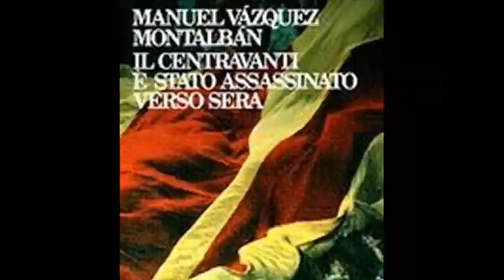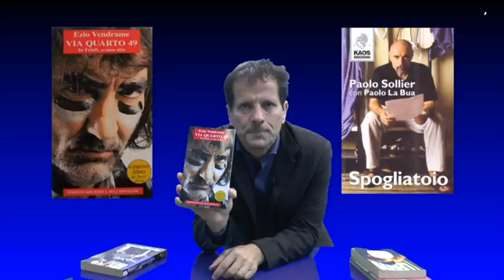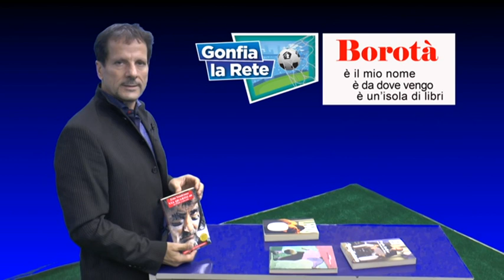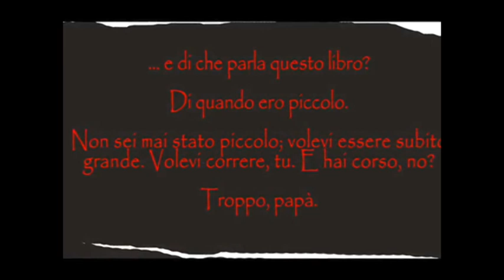Borotà - Gonfia la rete - 5 novembre 2015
Rubrica di Letteratura sportiva a cura di Sergio Mari. Oggi si presentano i libri di due ex calciatori Paolo Sollier ed Ezio Vendrame .